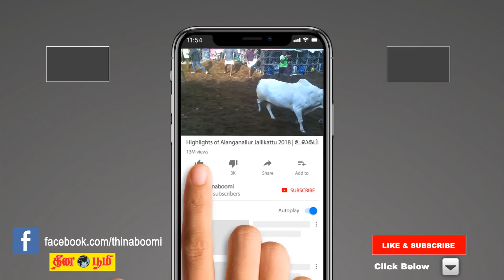மீனம் ராகு கேது பெயர்ச்சி பலன்கள் 2019| RAHU KETHU PEYARCHI PALANGAL 2019| Meenam